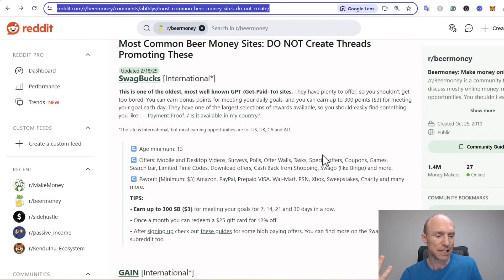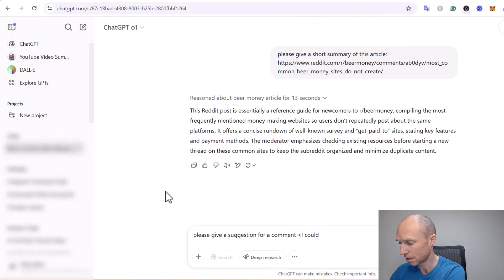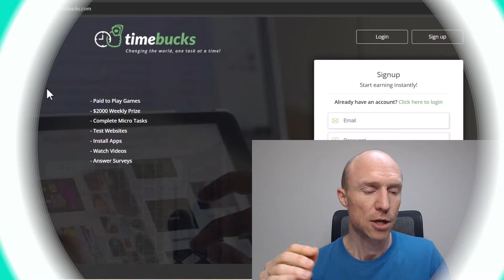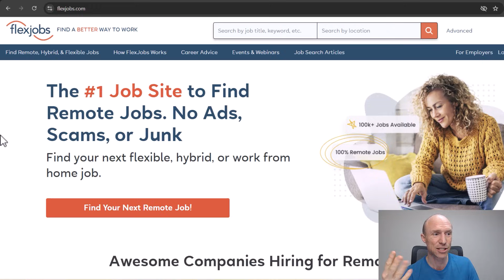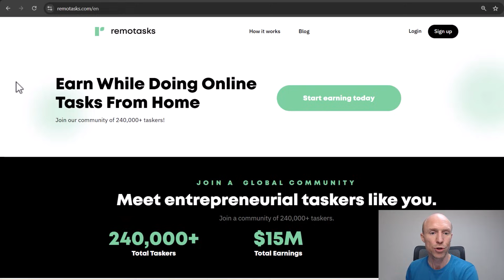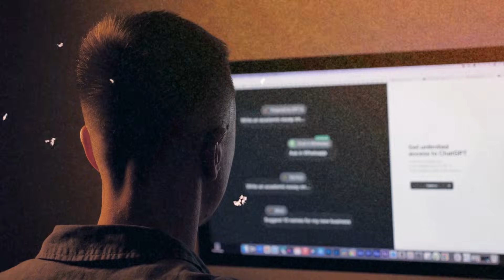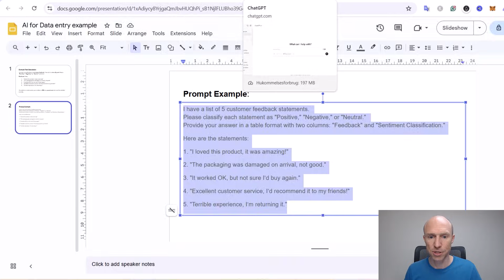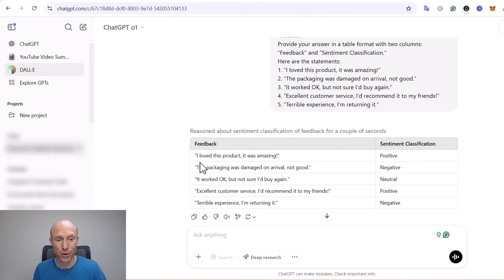AI for Data Entry and Micro Jobs Online – Earn More in Less Time (Part 2 of 5)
Do you want to know how to use AI for data entry and micro jobs? This video will show how you can use AI to earn more in less time.

I have tested hundreds of ways to make money online. And I’m often asked by my viewers how they can use free AI to earn more online.

Therefore, I decided to record this video where I will show you how to use AI for data entry and micro-jobs.

In this video, I will show you examples of how you can use AI to earn more with data entry jobs and micro jobs in less time.

However, it is important to understand that AI is a tool and can still make mistakes. It may seem smart, but you still need to check if the data generated is correct and accurate. Relying on AI without double-checking its results can lead to mistakes.

To use AI effectively, you need to treat it as a tool and not a replacement for human judgment.

Overall, AI is an amazing tool that can make things easier and more optimized. It can save you time and potentially earn more online in less time. You just need to do it with the right expectations and use it wisely.

If you’re interested in the methods mentioned in this video, check out the link at the top of this video description for more information. 👆

0:00 Intro to ai for data entry and micro-jobs
0:50 AI for microtasks
1:55 How to use AI for microtasks
5:58 Where to find microjobs
6:34 AI for data entry jobs
7:17 How to use AI for data entry jobs
10:45 Final thoughts